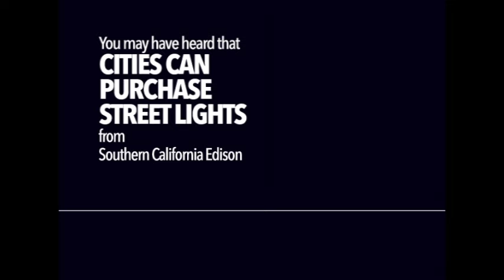Don't Be Left in the Dark: Own Your Streetlights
Learn about what streetlight ownership can do for your city.